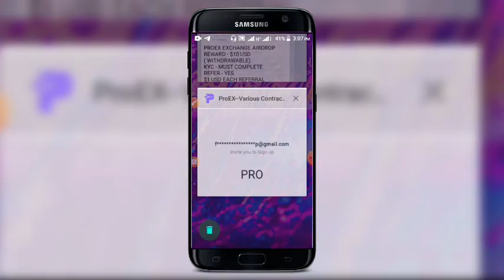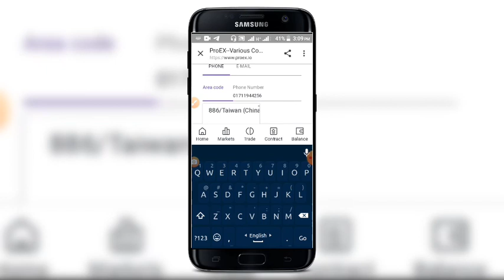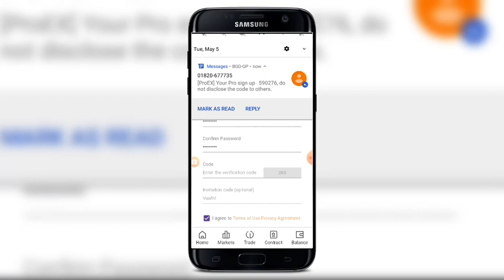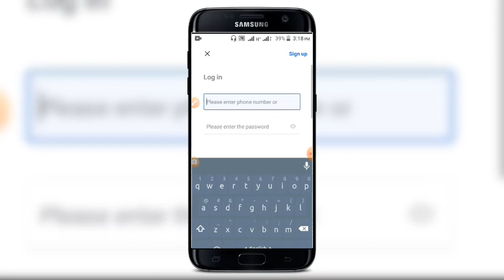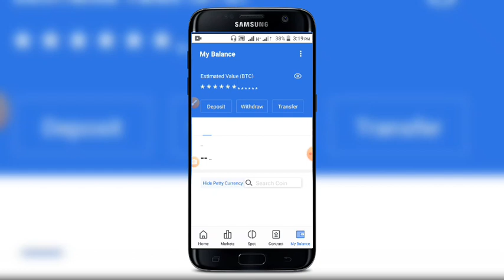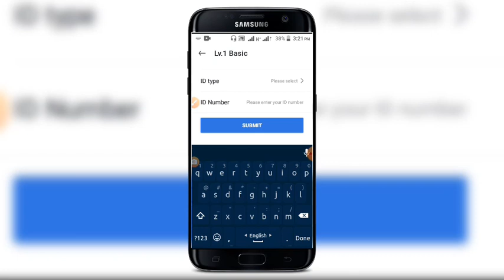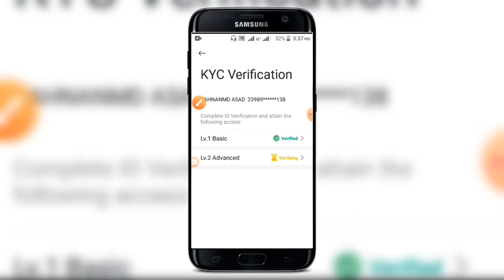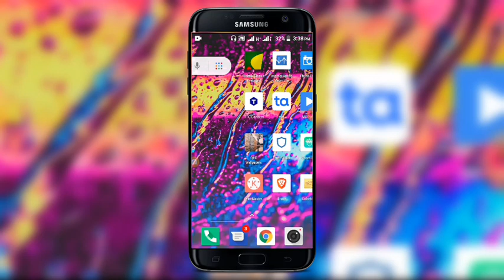PROEX Exchange Airdrop 10$ USD ১০০০ টাকা ইনকাম হবে পেমেন্ট সাথে সাথে পাবেন ||Asad Technical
PROEX Exchange Airdrop 10$ USD ১০০০ টাকা ইনকাম হবে পেমেন্ট সাথে সাথে পাবেন

রেফার কোড : M9fwW7

 (for personal sms) Telegram

০ ০

online income

online earning

Online_income,Asad Technical
কিভাবে মোবাইল ফোন দিয়ে টাকা ইনকাম করবেন